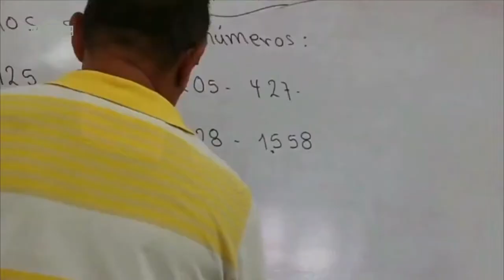CompromisoPorColombia​​ Arauca: Intervención ministerio de Educación- Febrero 13/2021